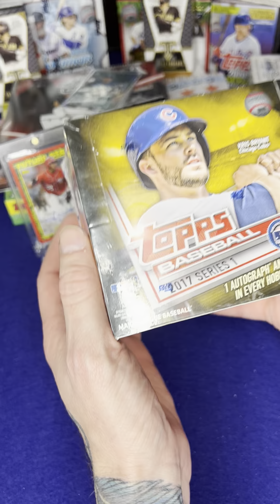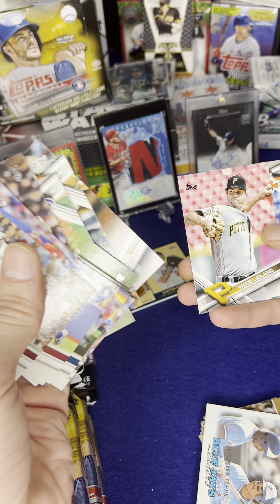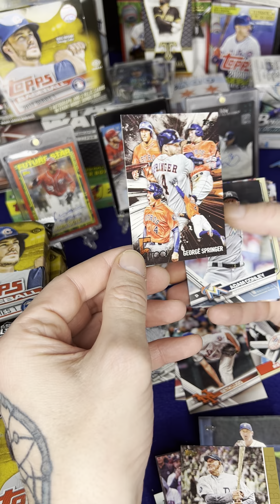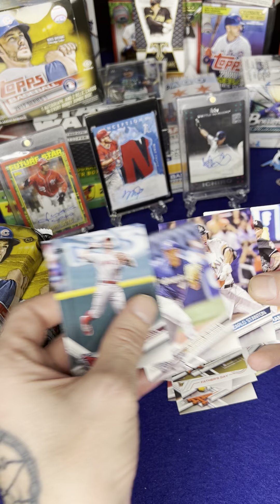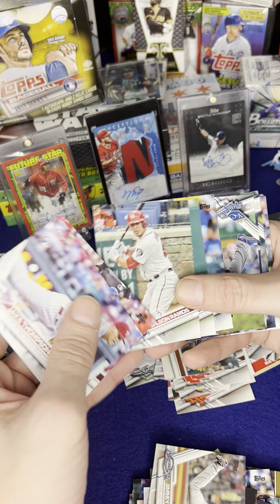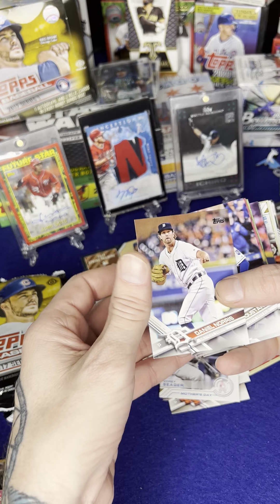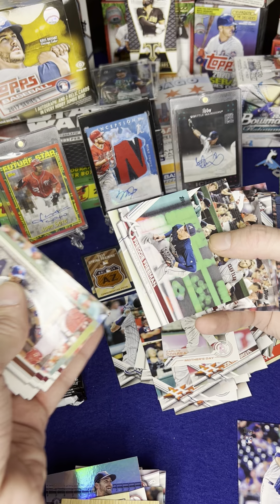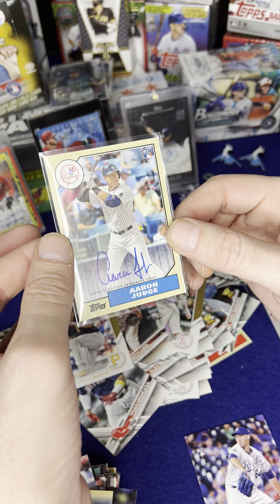2017 Topps Series 1 Massive Hit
One of my biggest hits yet. Sleeve one tough and off to the safe deposit box!